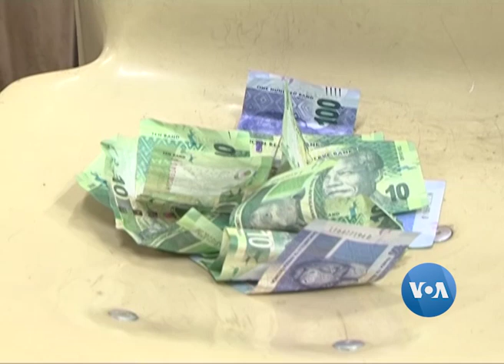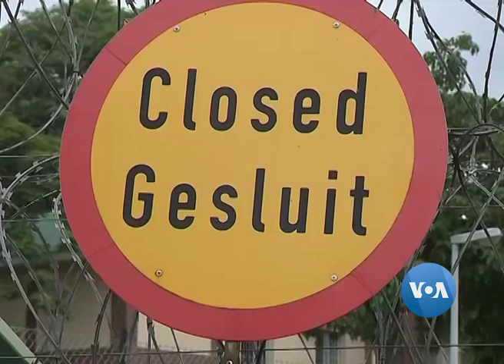COVID-19: Impacto da pandemia em Moçambique e África do Sul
Trocas comerciais entre Moçambique e África do Sul continuam a ser feitas normalmente, mas na fronteira entre os dois países nada mais passa além de mercadorias essenciais à sobrevivência de moçambicanos e sul-africanos.